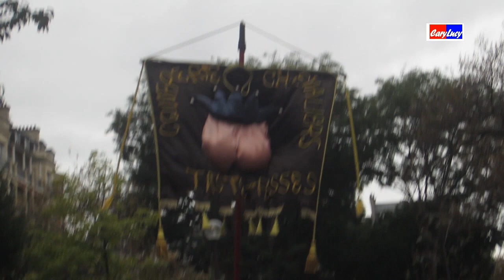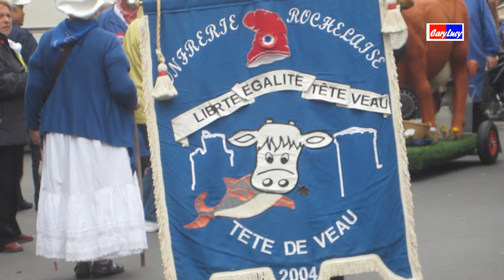Le Carnaval la Fête des Vendanges de Paris 2011 5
Le Carnaval la Fête des Vendanges de Paris
• samedi 8 à 15h  à la Mairie du 18e
Départ de la  maire du 18e la Fête des Vendanges.
Pour son 10e anniversaire, après les Champs-Elysées en juillet, le Carnaval Tropical de Paris est l'invité d'honneur de la Fête des Vendanges de Montmartre, pour fêter les Îles et l'Outre-mer. Ses 400 représentants amèneront les couleurs et les musiques des Caraïbes dans les rues pentues de la Butte, précédés par les confréries, fanfares, et groupes folkloriques venus de Bretagne, de Brouilly, de toute la France mais aussi d'Allemagne, de Galicie, ou de Géorgie. À l'honneur, la Reine et ses Dauphines, la République de Montmartre, les P'tits Poulbots, les Communes Libres montmartroises.

Avec ses 1 500 participants et 250 000 spectateurs, le cortège fera son arrivée vers 17h30 place Saint Pierre au pied du Sacré-Cœur.
Liste des défilants 2011
P'tits Poulbots
République de Montmartre
Confrérie du Pinot Meunier de Champagne
Siguines
Brasis
Chars des Reines et des Dauphines de la Fête des Vendanges de Montmartre et du Carnaval Tropical de Paris
Association des Enfants de la Goutte d'Or
Papillons Blancs de Paris, section 18ème
Confrérie du Temps des Vendanges de la Porte Montmartre
Confrérie du Temps des Vendanges des Jardins du Ruisseau
Ethnick 97 / Ethnick Groove et la Compagnie Difé Kako
Commanderie des Vins et Spiritueux de France
Confrérie des Sainfoins
Confrérie des Chevaliers du Taste-Fesses
Les Gourganes
Confrérie Rochelaise de la Tête de Veau
Commune Libre de Montmartre
Le Petit Montmartre
Les Compagnons du Baillot Bordelais
Ordre Majeur des Vignerons Indépendants de France
Lazi
Confrérie des Chevaliers des Minimes
Ambassade de la Commune Libre du Vieux Montmartre en Cherbourg-Octeville
Commune Libre du Vieux Montmartre
Blaudes et Coeffes de Paris
Confrérie de l'Ail de Piolenc
Délégation du Mérite Agricole - AMOMA et Commanderie de Saint Vincent des Sancerrois de Paris
Confrérie des Compagnons et Amis du Dahlia d'Ile de-France
Avenir Musique d'Epernay
Conseil des Echansons de France
Le Clos des Vieilles Murailles de Mantes la Jolie et le Ceps de la Pointe du Médoc
Confrérie du Plant de Vigne de Caromb
Les Compagnons de la Clairette de Die
Danserien Pariz
Club des Amis du Vin du Languedoc
Compagnie de la Côte du Rhône Gardoise
Band'Originale
Compagnie du Sarto
Les Compagnons des Côtes du Rhône d'Avignon
Confrérie de la Jolie Treille et des Trois Tours
Confrérie des Maqueux d'Saurets
Confrérie de la Tongerlo
Confrérie de la Maintenance Provençale et du Melon de Cavaillon
Confrérie de la Cerise des Monts de Venasque
Confrérie de la Fraise de Carpentras et du Comtat Venaissin
Confrérie Nationale des Chauves de France
Confrérie du Goûte Boudin de Mortagne au Perche
Confrérie des Chevaliers de l'Huître de Bretagne Sud
Nadeje
Confrérie du Côteau du Maillon
Consulat des Vins Noirs du Brulhois
Festival des Chanteurs de Rue de Quintin et de la Foire Saint Martin
Compagnons de Montmartre
Confrérie de la Coquille Saint Jacques des Côtes d'Armor
Confrérie des Joyeux Festivaliers de Saumur
Confrérie des Chevaliers de la Bonne Humeur de Briollay
Trad du Haut Morvan
Confrérie des Chevaliers des 3 Ceps de St Bris le Vineux et Cueilleux de Champs sur Yonne
Confrérie des Piliers Chablisiens et Regain de Chablis
Confrérie des Vignerons de Montagne et Saint Georges Saint Emilion
Confrérie des Compagnons de St Vincent de Vallères
Confrérie des Amis de Brouilly
Capoeira Viola
Yolande Do Brasil
Aquarela
Chayé Yo
Caraïbes de Gagny
Choukaj Mas Paris